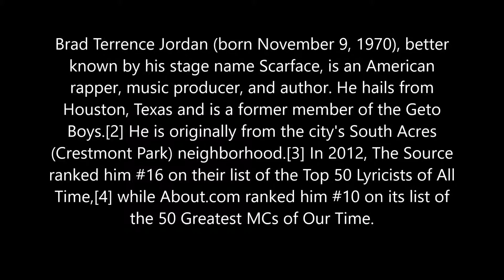SCARFACE LIVE PART 2./THE INTERVIEW HD T.V/LOVE PEACE & HIP HOP/MUSIC FARM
WE ARE BACK WITH SCARFACE PERFORMING LIVE PART 2. IN COLUMBIA S.C .(born November 9, 1970), better known by his stage name Scarface, is an American rapper, music producer, and author. He hails from Houston, Texas and is a former member of the Geto Boys.[2] He is originally from the city's South Acres (Crestmont Park) neighborhood.[3] In 2012, The Source ranked him #16 on their list of the Top 50 Lyricists of All Time,[4] while About.com ranked him #10 on its list of the 50 Greatest MCs of Our Time (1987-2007).[5]